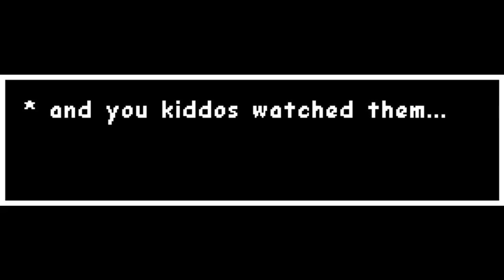20(21) Subscriber Special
regretting your life choices yet? good, that's what i'm here for.